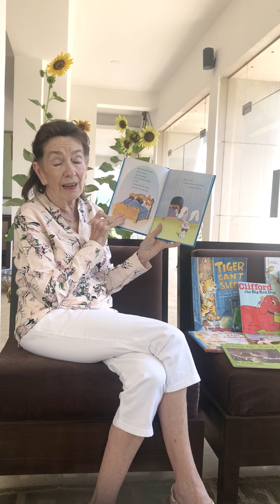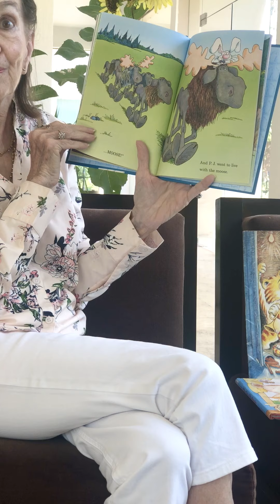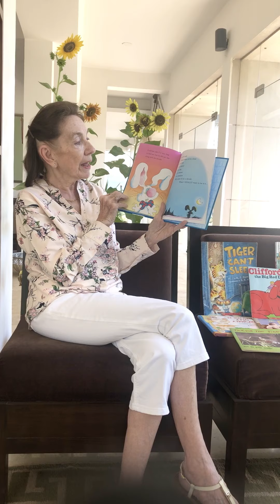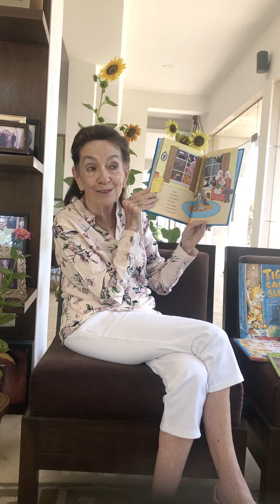Reading to Children With Expression. (Ages 3-5 yo)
Today I’m reading ‘ It’s Not Easy Being a Bunny’ by Marilyn Sadler. Illustrated by Roger Bollen. Published by Random House.

It’s best to have read the book before you read it aloud to children.  Practice some expression and gestures. Modulate your voice.

If there are animals or pictures that are unfamiliar to the children, just give a quick reference and carry on reading. Like i demonstrated with the skunk.

Read slowly so that children can follow and at the end of the story ask them what animal they would like to be. Or what else PJ could have tried to do.

Give it a try and let me know how this worked. Also what are your childrens’ favourite books?